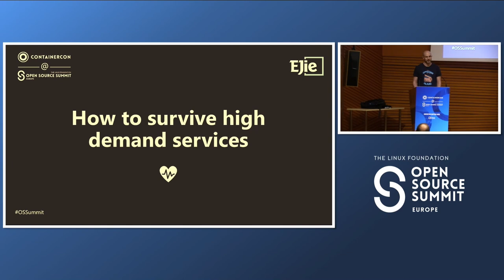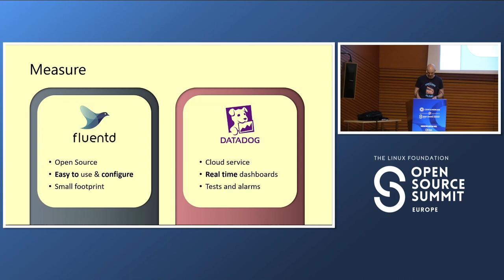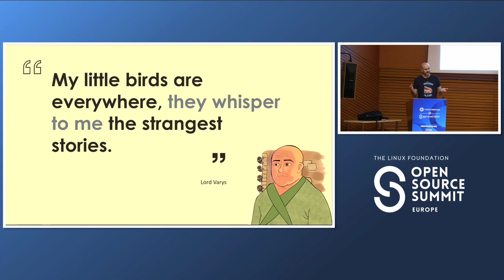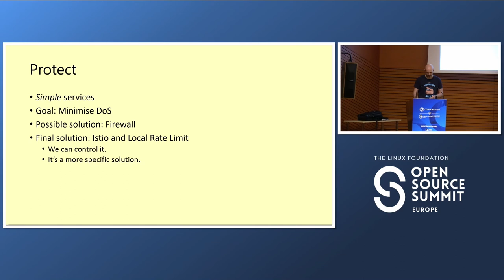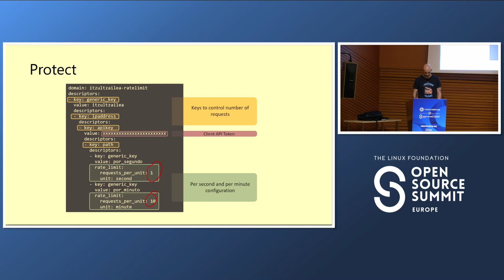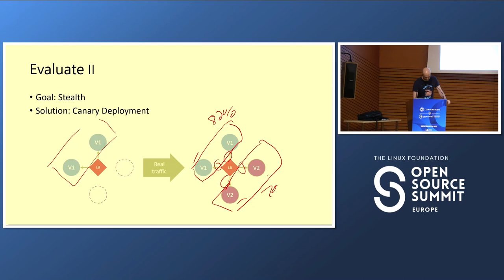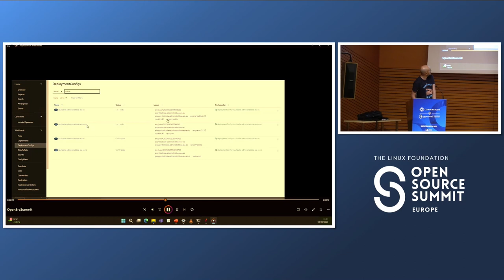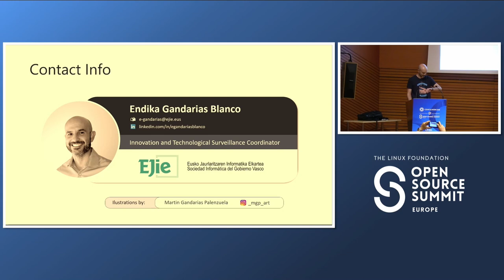Sponsored Session: How to Survive to High Demanding Services - Endika Gandarias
Sponsored Session: How to Survive to High Demanding Services - Endika Gandarias, Basque Government Informatic Society

Managing an artificial intelligence service with hundreds of thousands of daily requests is not an easy task. It is necessary to carry out a good design that makes it possible to handle changes without loss of service, have service health status information in real time, automatic alarm management, evaluate new versions of artifacts with real load, manage abuses, autorecovery. In this session, we will deepdive into the kubernetes and istio service mesh ecosystem talking about the decisions made for Itzuli language tools project